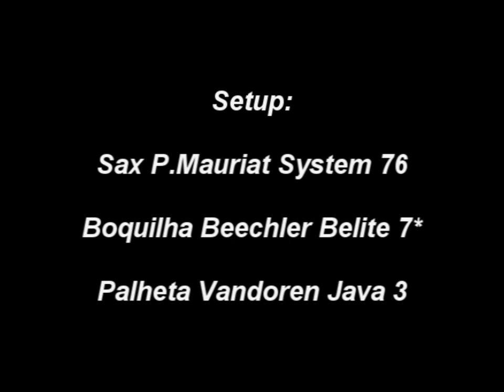You Raise Me Up - By Rubens Mariano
Rubens Mariano Interpretando a Musica You Raise Me Up .
Setup Sax Alto P Mauriat System 76 Big Bell